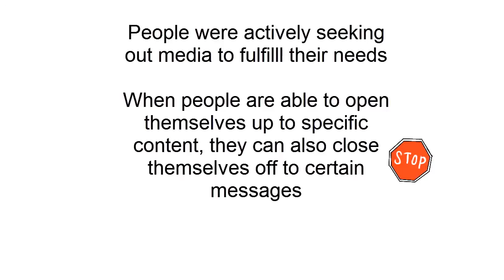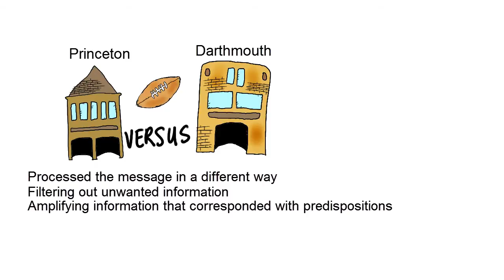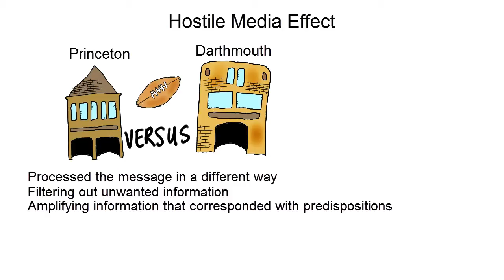4.4 Selective Processing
I talk about the Hostile Media Effect and further explore the audience's ability to selectively process information